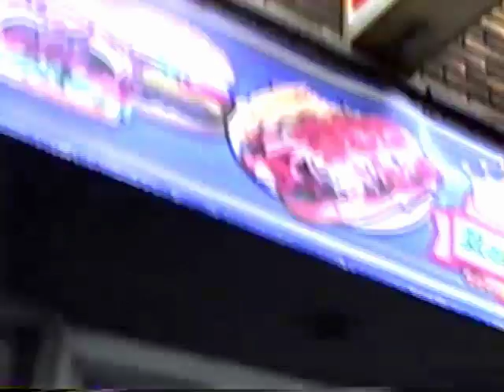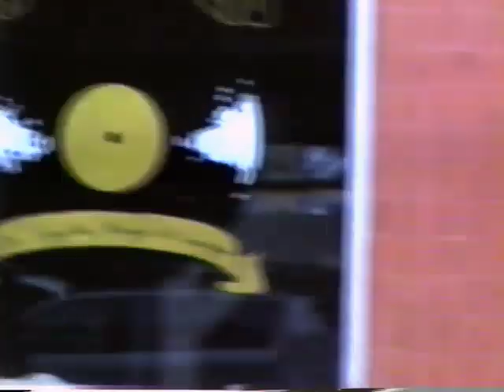Dylarama - Saison Estivale (Clip Officiel)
Réalisatrice: Arizona O’neill
Production: Romeo & Fils
Directrice photo: Bea Scharnf-Pierzchala
MUA: Julie Munger
Directrice de production: Virginie Tremblay
Monteur: Xavier Levesque
Coloriste: Simon Boissonneaux